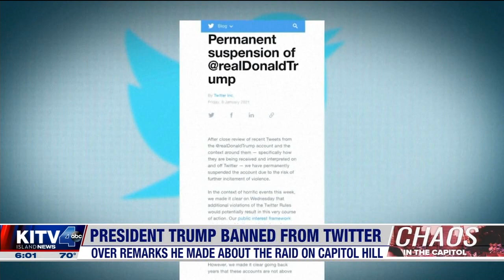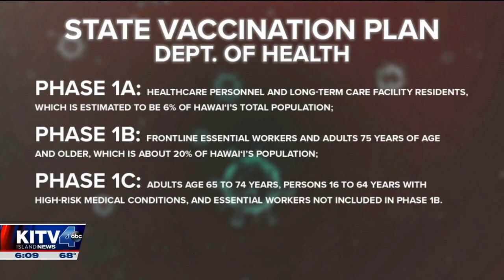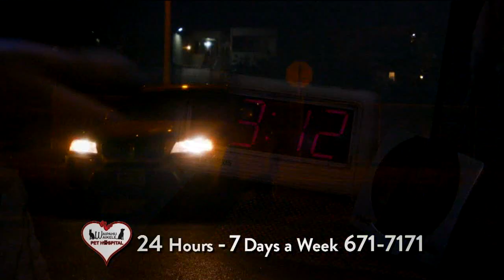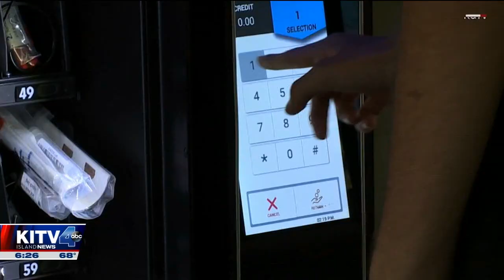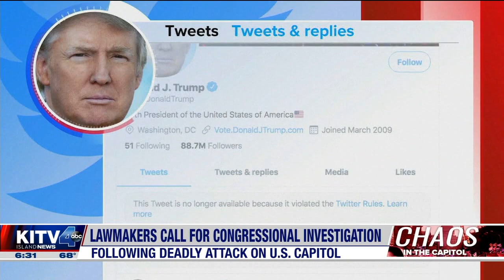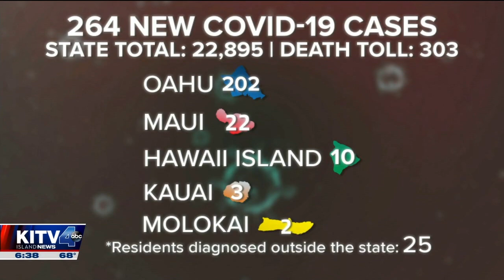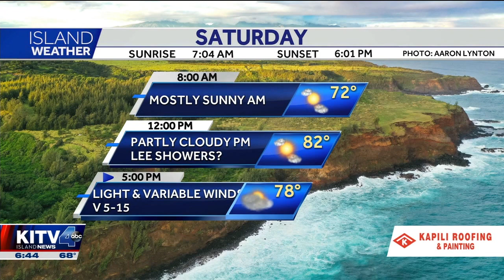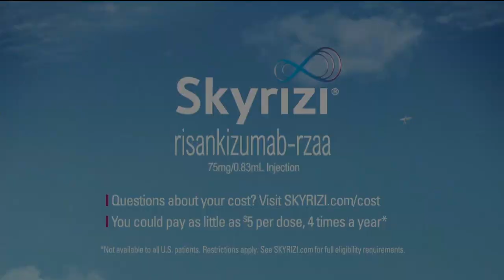6AM KITV WKEND AM NEWS AT 6 20210109 0558